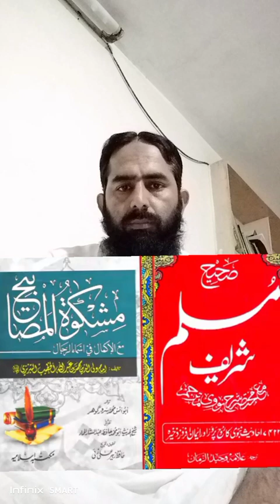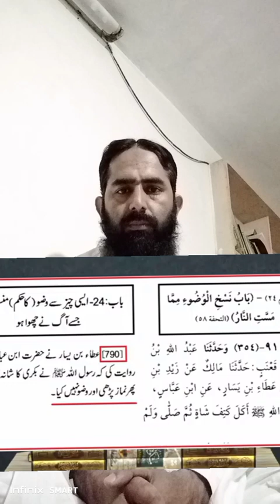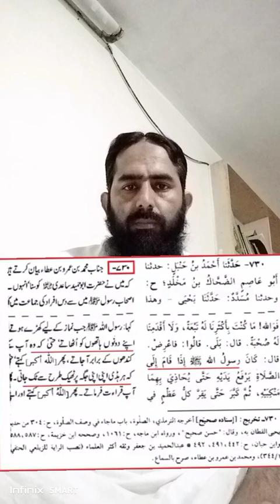Nimaz hath choor kr parhna ( Engineer M Ali Mirza)